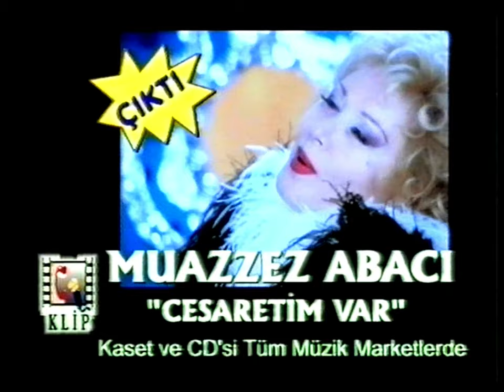Muazzez Abacı - Cesaretim Var (teve2/Star HD) Bonus: Albüm reklam filmi (1998, Klip Müzik)